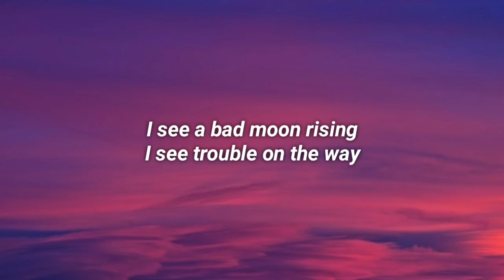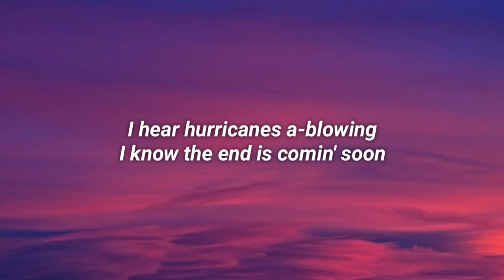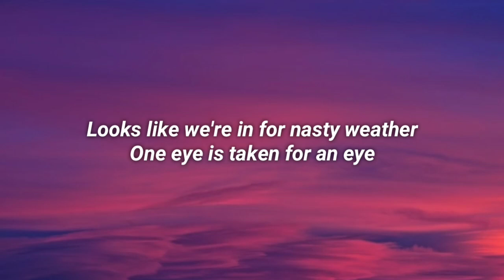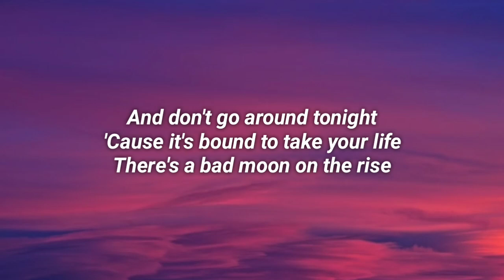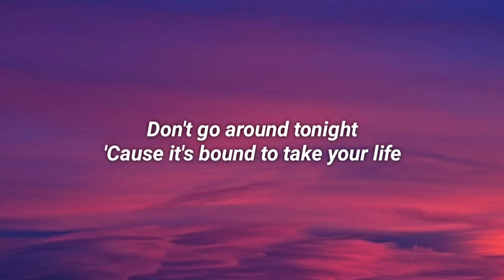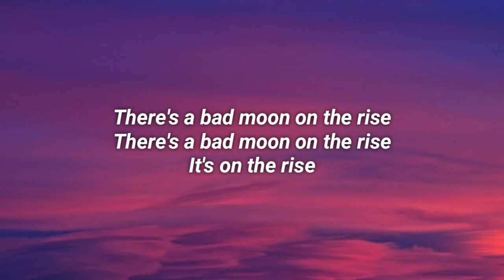Thea Gilmore - Bad Moon Rising (Lyrics) (From Army of the Dead)